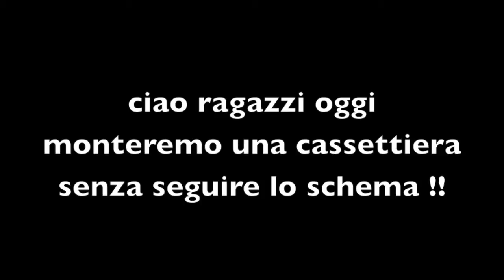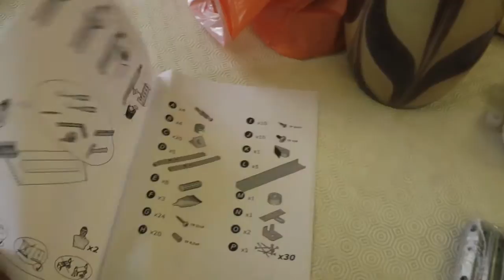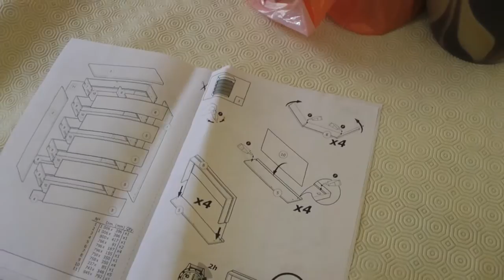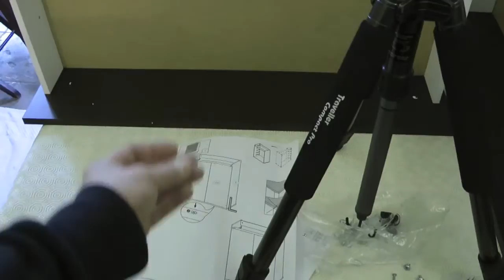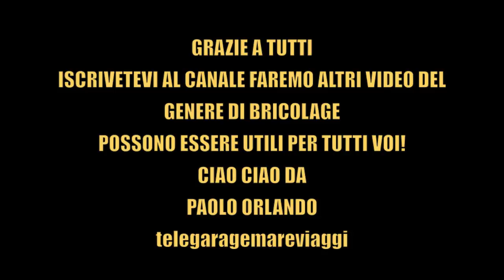Bricolage fai da Te Come Montare Una Cassettiera o Qualsiasi Altro Mobile Senza Schema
come montareuna cassettiera usando la logica ,è evidente che la prima volta che voi andrete a montare un qualsiasi mobile ,andrete a vedere lo schema ,ed è ovvio che troverete delle difficolta e un po di delusione ,ma non scoraggiatevi ,ci sono al mondo problemi più gravi e pesanti da prendere in considerazione ,questo video serve a darvi coraggio ,ma non solo ,il procedimento di montaggio è uguale quasi in tutti i mobili ,quindi dopo non avrete più problemi e paure di montarli ,ciao a tutti spero che questi video possono esservi di aiuto!